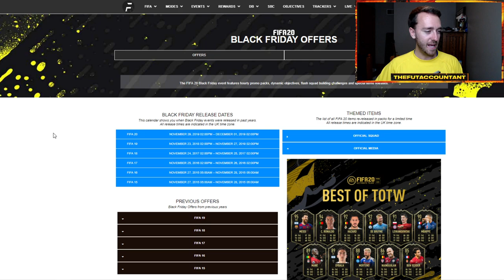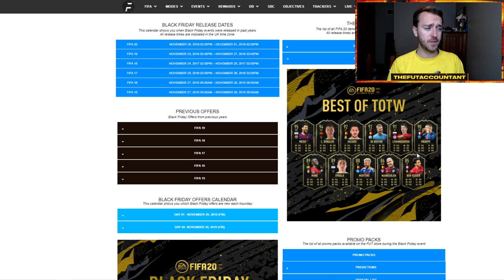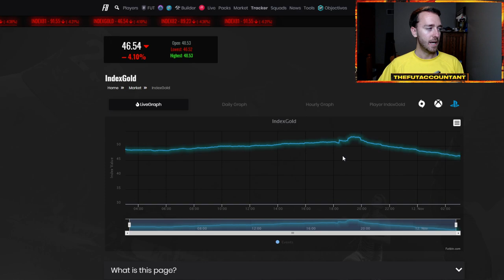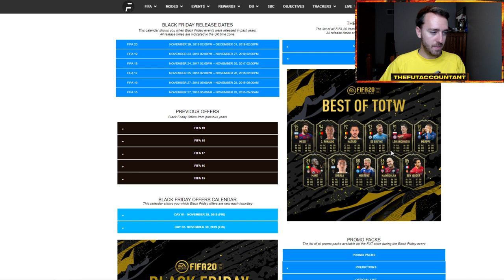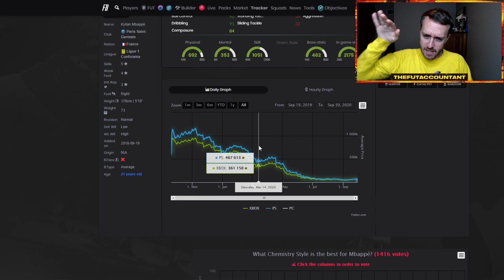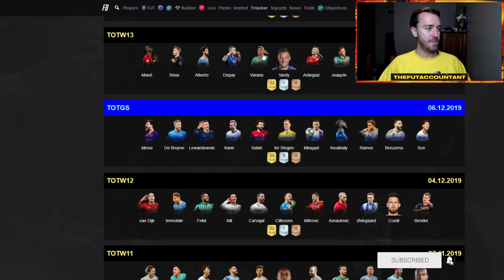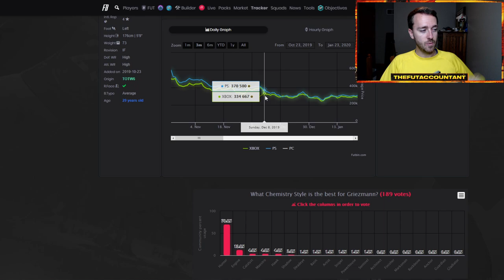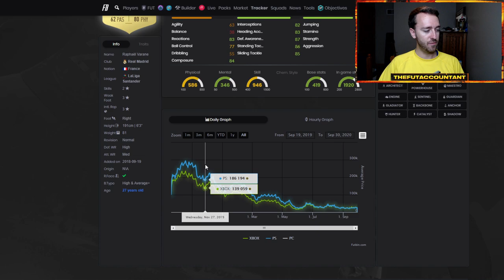BLACK FRIDAY MARKET WORRIES? MARKET EXPECTATIONS AND DISCUSSION! FIFA 21 Ultimate Team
One of the biggest market periods is coming in a few weeks, Black Friday! We all know the kind of panic this brings to the market, so in today's video we're staying ahead of the game by looking ahead into Black Friday and how that will start to weigh on people's minds this week in FIFA 21 Ultimate Team!